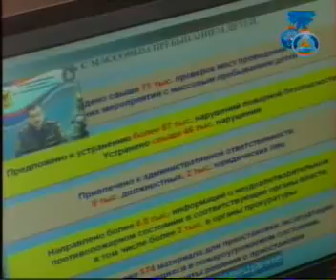Селекторное совещание МЧС.